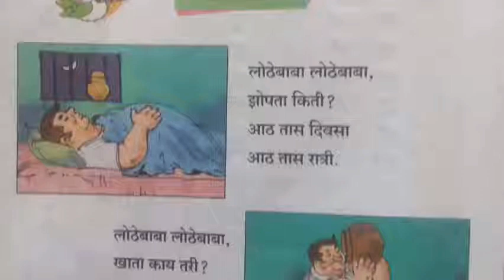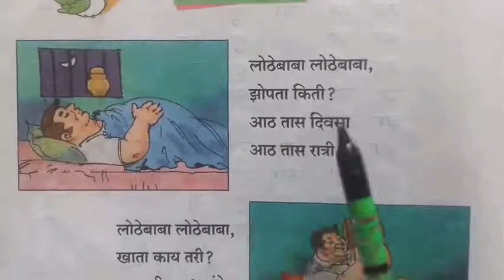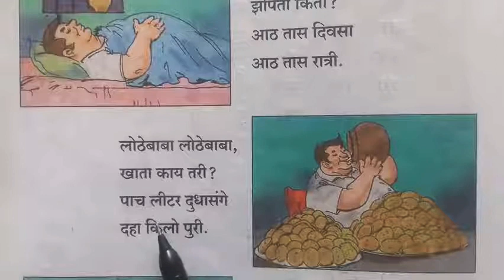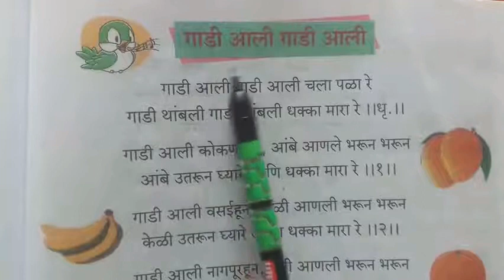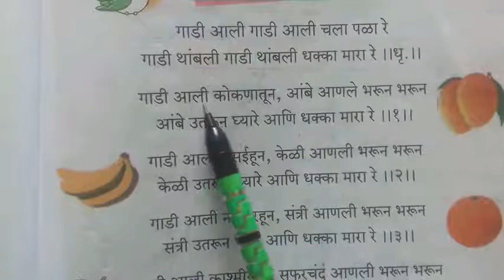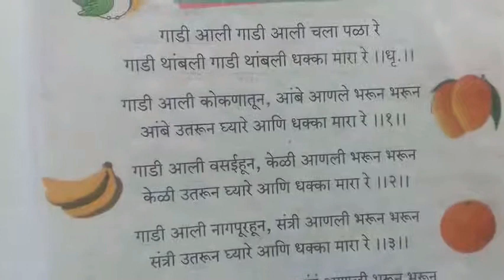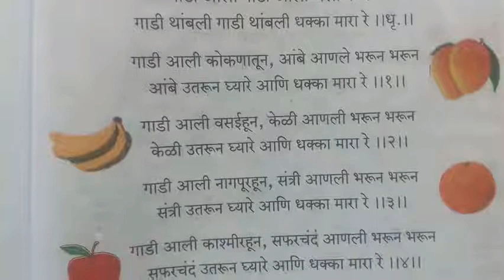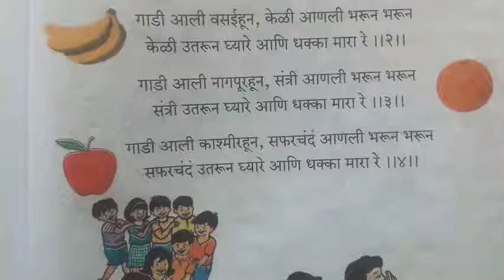वर्ग - २रा विषय - मराठी पाठ क्रमांक २४ दोन बालगीते -लोठेबाबा व गाडी आली गाडी आली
पंकज घुसे सर